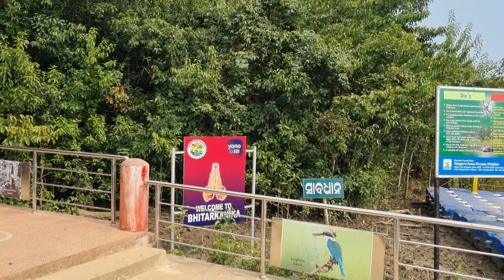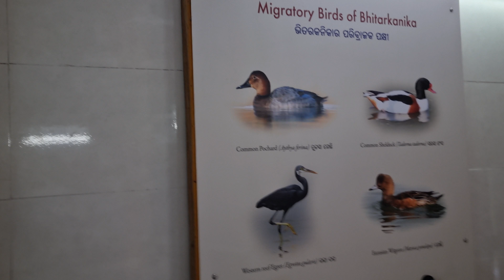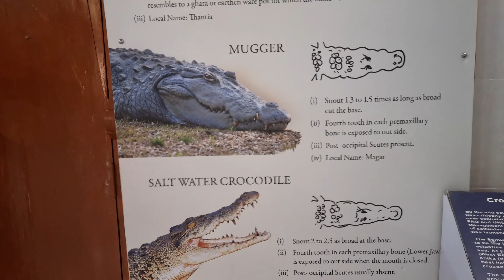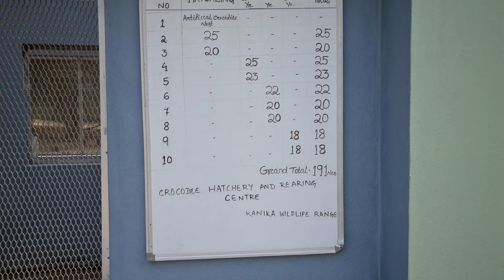BHITARKANIKA NATIONAL PARK🐊 || MUSEUM TOUR🏰||@rudra_prakash_rout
We had a tour of Bhitarkanika National Park.  There we had also visited a museum where different type of specimen of different animals were kept. Also a skeleton of Dolphin and Crocodile is kept there. We also had lunch in their . We tried sea food it was quite yummy.  Overall the Trip was great there were so many rest houses and tents for night stay as well.

Travel :- Baba lokanath Travels
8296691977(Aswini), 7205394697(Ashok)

Credits:-
Editing:- Arghyadeep and Rudra
Thumbnail:- Arghyadeep
Featuring :- @rudra_prakash_rout
Guddu, Hritik , Pratik , Hrushikesh

Thank you all for showing so much love.  I am grateful to have you all in my life ❤️